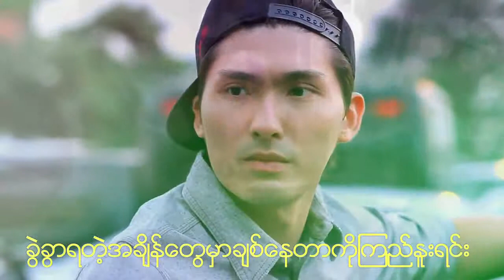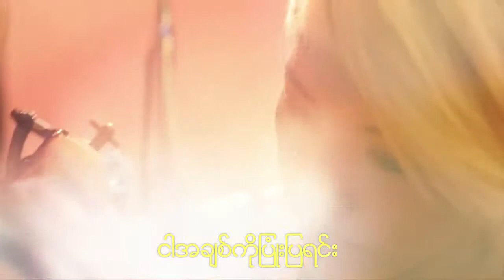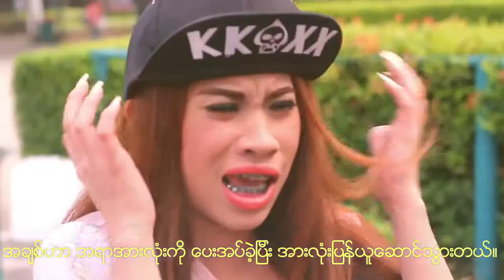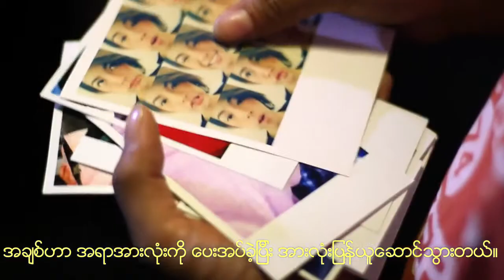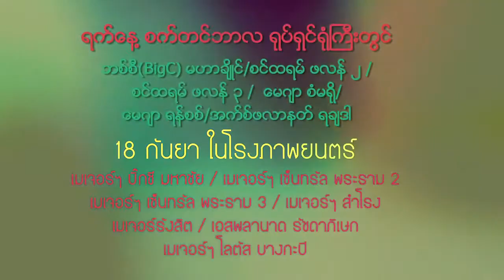Myanmar In Love In Bangkok